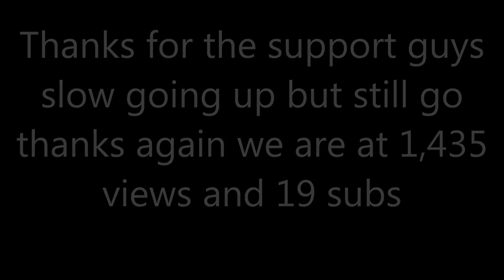TheHunter Elk Montage